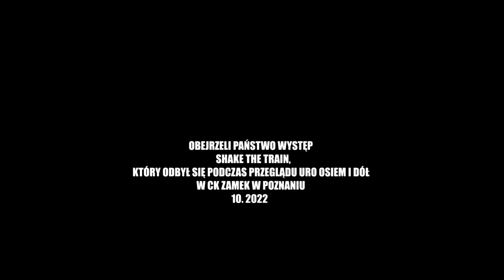Shake The Train koncert podczas "uro osiem i dół in memoriam Albert Tyrała Festiwal" 16.10.2022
Shake The Train - paranoid objects triggered by disposable humans, or, depending on your point of view, the other way around:
Teresa Riemann - drums & vocals

FILM : Janusz Piwowarski